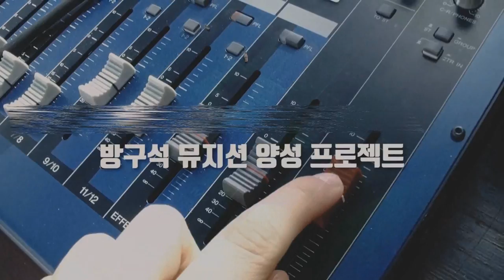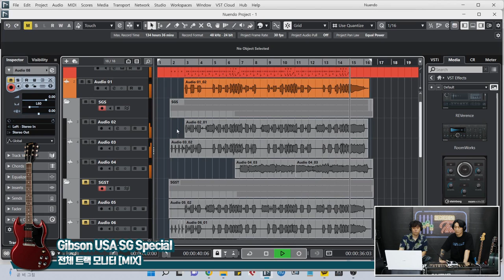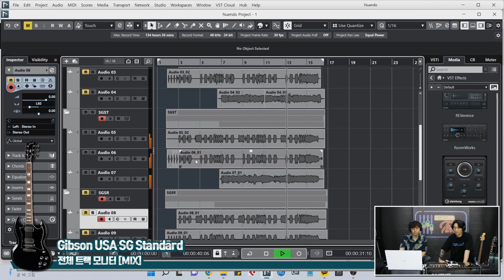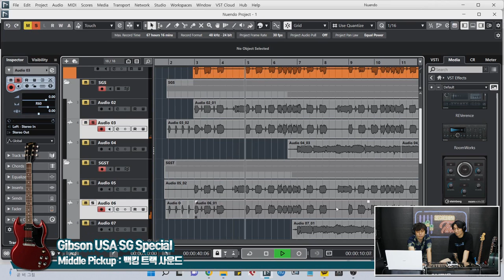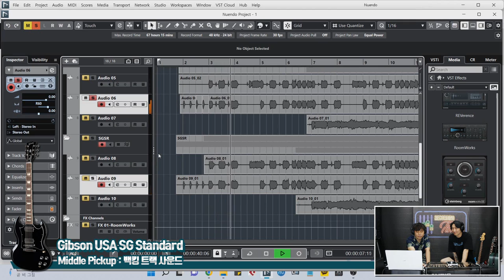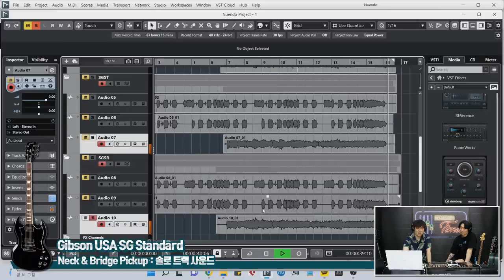[RecordingTimes 506회] 레코딩 세션 타임즈 : 하드락 & SG 4편 - 최종 비교편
Gibson Custom Shop 1964 SG Standard Reissue w/Maestro and Grovers [SN.002292]